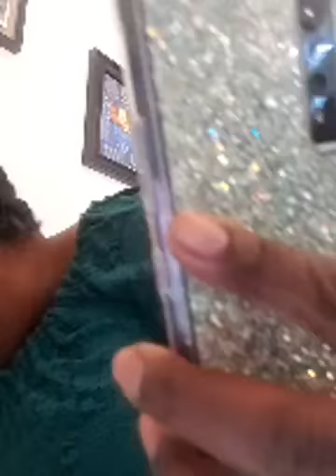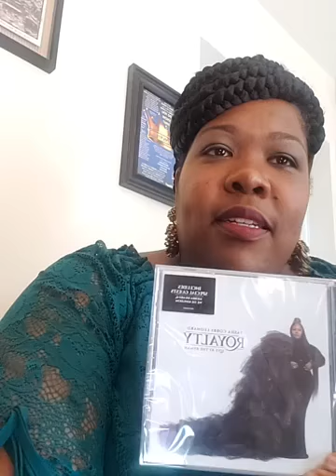Women Gathering to Glorify God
Women come together to talk about how amazing God was, has been and still is...